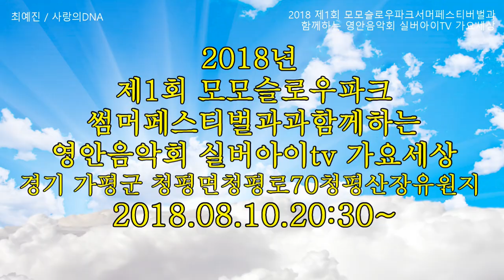초대가수 최예진 = 사랑의DNA / 트로트메들리 . 2018 제1회 모모슬로우파크썸머페스티벌과함께하는 영안음악회.실버아이TV 가요세상. 180810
초대가수  :  최예진
촬영감독  :  ahyoung아영  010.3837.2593
촬영장소  :  경기 가평군 청평면 청평로70 청평산장호텔 유원지 특설무대